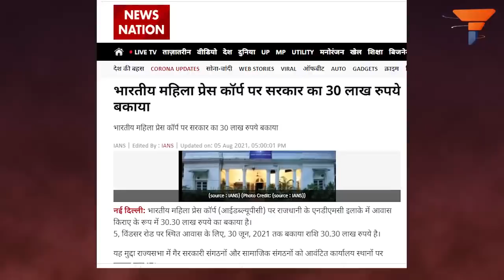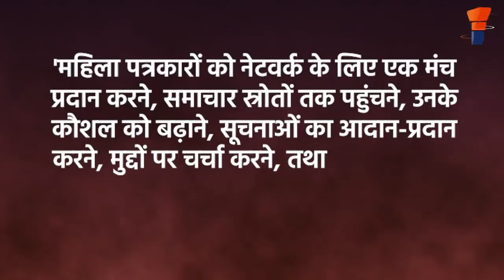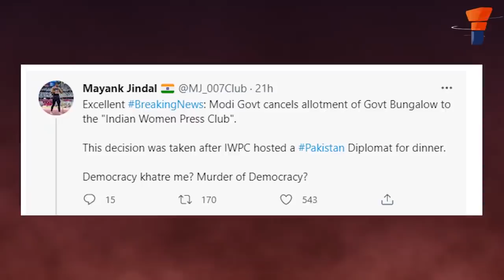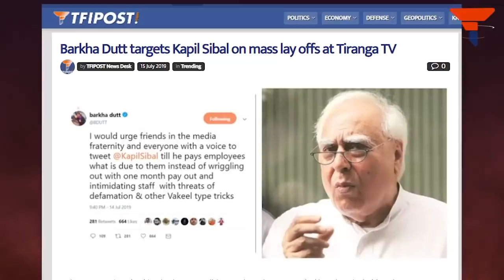Women's Press Club has been taken: बड़ी आयी इमरान की चेलियाँ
दिल्ली के दिल में स्थित एक क्लब है। उस क्लब का नाम भारतीय महिला प्रेस कॉर्प्स है। इसकी स्थापना 1994 में हुई थी और तबसे इन्हें मुख्यालय के तौर पर विंडसर प्लेस, लुटियंस दिल्ली में जगह दी गई थी। परंतु इसका इस्तेमाल पाकिस्तान के राजनयिकों के लिए डिनर होस्ट करने के लिए किया जा रहा था। अब सरकार ने इस क्लब से विंडसर प्लेस को खाली कर बकाया किराया चुकाने का आदेश दिया है।